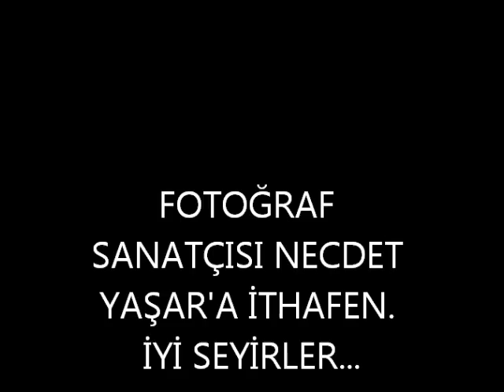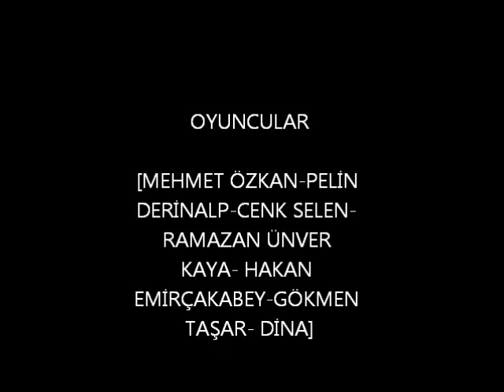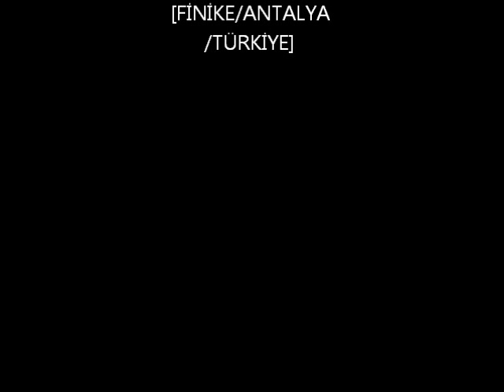FOTOĞRAF SANATÇISI NECDET YAŞAR'IN ÇEKİMLERİ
HARİKA FOTOĞRAFLAR